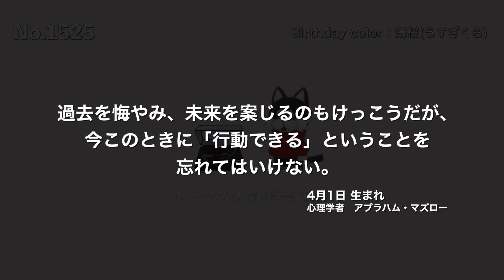フリーBGM × 偉人の名言【アブラハム・マズロー/おしゃれ/ギター/カフェ/チル/リラックス/Vlog music/Lofi Hiphop】NCM/NCS